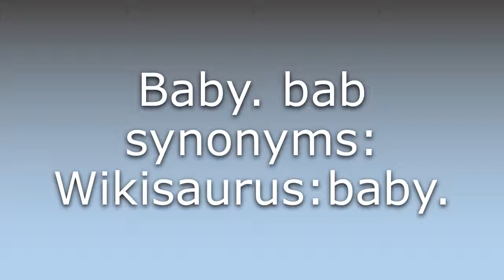What does Bab mean?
What does Bab mean in English? Learn the meaning of Bab.